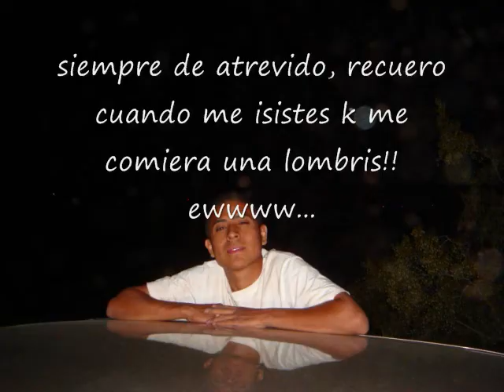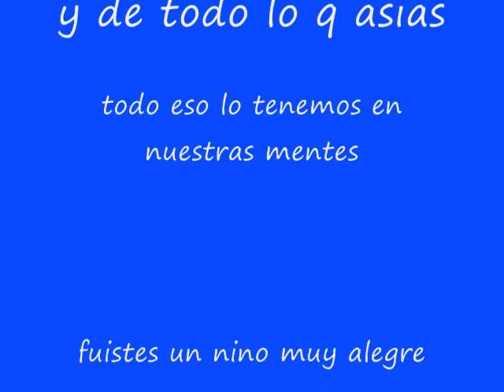r i p roberto paredes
rest in peace roberto paredes